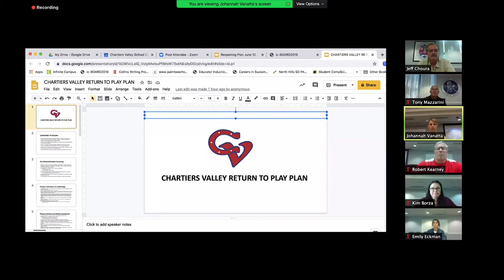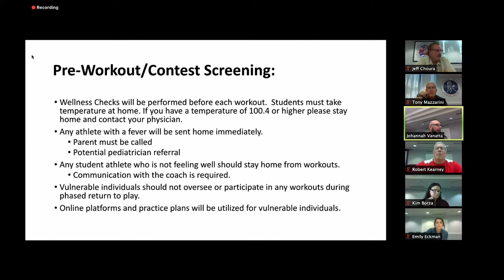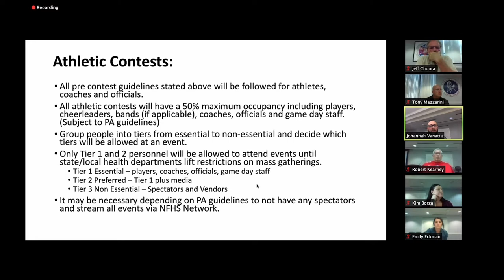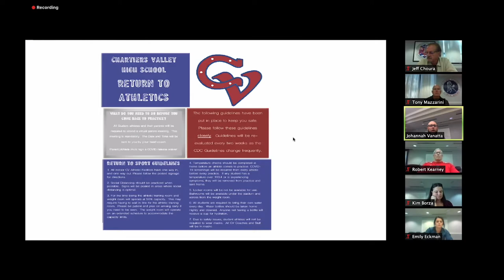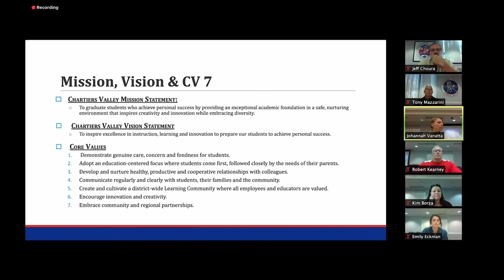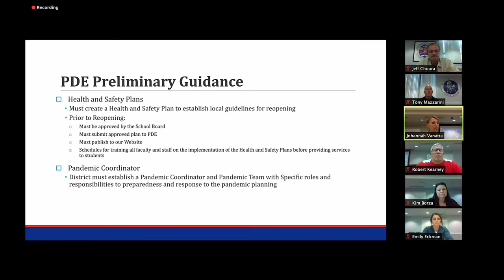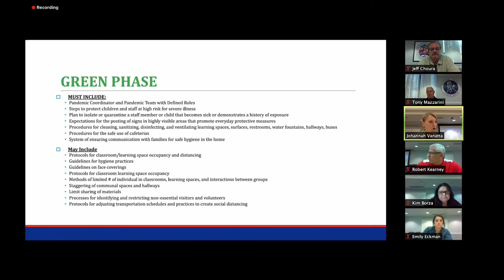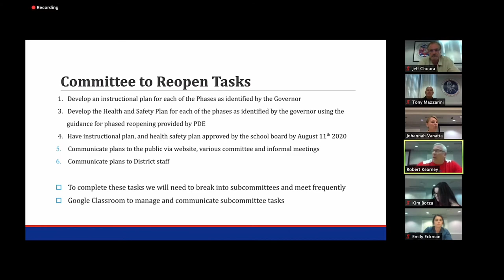Chartiers Valley School Board: June 16, 2020 Meeting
Full video of Chartiers Valley's June 16, 2020 school board meeting.